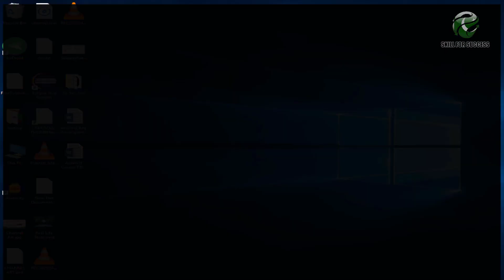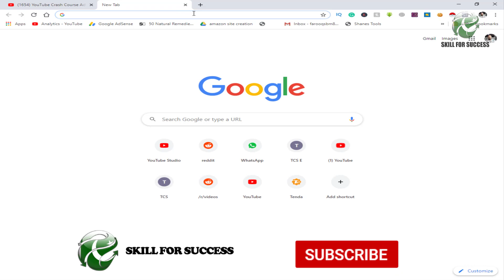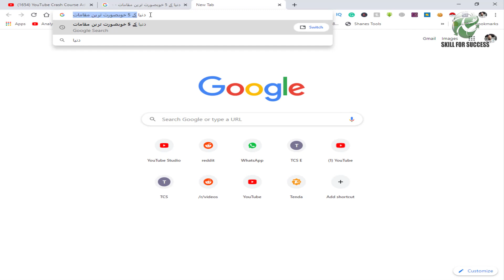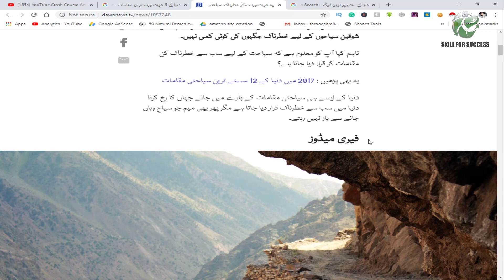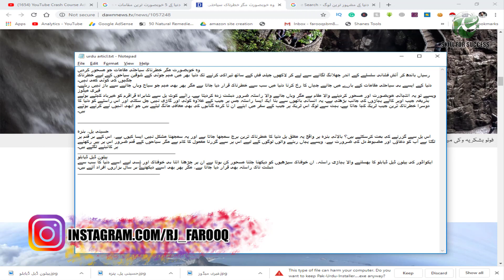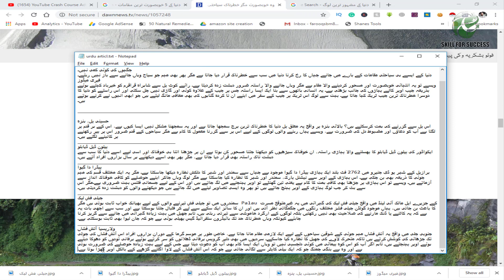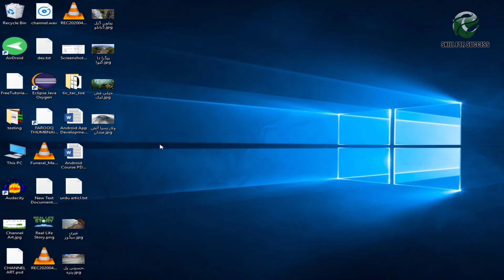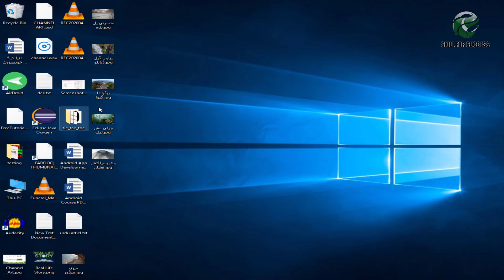How To Find Content Ideas For Youtube Videos | Youtube Crash course 2020 | Skill For Success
Here you will learn how to find content ideas. This Youtube Crash course will make you a successful YouTuber. video ideas for youtube are too much important thing if you want to be successful on youtube. after that that you should know about how to create content and some content creation strategy. Do you really want to work on youtube but you are looking for youtube channel ideas without showing your face and voice. This youtube crash course 2020
will give you many ideas for your bright future and also you will learn how to grow your youtube channel.

content creation
youtube video ideas
video ideas
how to create content
how to find ideas for content
content creation strategy
youtube video ideas 2020
how to come up with video ideas
how to grow your youtube channel
video ideas for youtube 2020
grow your youtube channel
first youtube video ideas 2020
youtube video ideas for beginners
youtube ideas